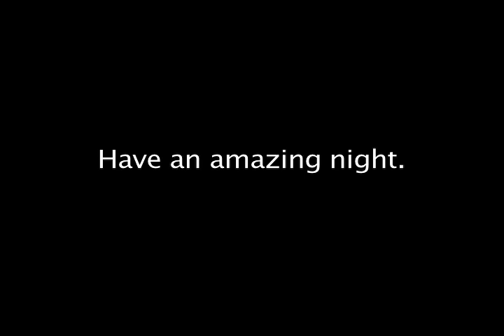Fat people hate you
Lucky you Horoscope.